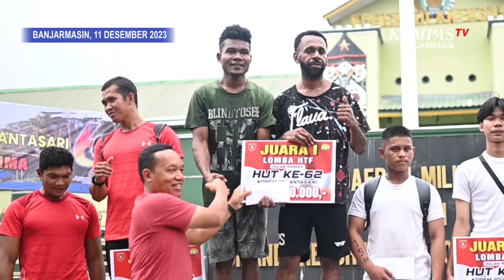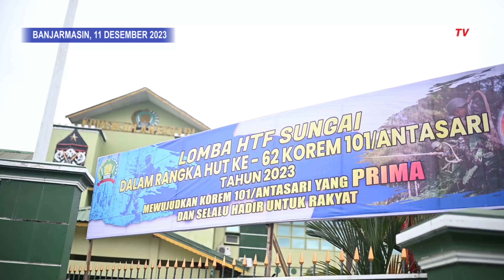How To Find The Fighter, Takhlukkan Tantangan Lomba HTF Meriahkan HUT Ke-62 Korem 101/Antasari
BANJARMASIN, KOMPAS.TV - Kemeriahan lomba ‘How To Find The Fighter’ atau HTF berlangsung di Banjarmasin.

Ini adalah perlombaan semi militer yang digelar Korem 101/Antasari oleh Kodim 1007/Banjarmasin.

Dalam perlombaan ini, peserta melalui beragam halang rintang.

Baca Juga: Cegah Banjir, TNI dan Masyarakat di Banjarmasin Bersihkan Sampah di Sungai, Drainase Hingga Pasar

Yang pertama dan tersulit ialah menyeberangi Sungai Martapura yang sedang berarus deras.

Sejumlah peserta bahkan gagal menyelesaikan fase ini, baik karena terseret arus, tak kuat mendayung hingga perahu tenggelam.

Sehingga panitia sigap untuk mengevakuasi jika peserta dinyatakan tak sanggup melanjutkan perlombaan.

Setelah menyeberangi Sungai Martapura, tantangan kedua adalah menggulingkan ban mobil bolak-balik.

Kerjasama tim menjadi kunci kelancaran.

Di posko selanjutnya, peserta diharuskan melintasi jembatan dari tali.

Terlihat lebih mudah namun butuh keseimbangan.

Tak sedikit yang harus mencoba berulang kali karena terlalu buru-buru.

Rintangan terakhir ialah melewati jaring tali, tim yang berisikan dua orang harus bisa melewati pagar dari tali secepat mungkin.

Tak boleh ada anggota tim yang tertinggal.

Jika telah melaluinya, maka peserta hanya tinggal berlari secepatnya hingga ke garis finish.

Sesuai Namanya, HTF mengharuskan para peserta memiliki jiwa petarung yang tinggi.

Danrem 101/Antasari, Brigjen TNI Ari Aryanto menyebut, lomba ini diadakan sejalan dengan kearifan lokal yang ada di masyarakat Kalsel yang pantang menyerah.

"Ciri khas masyarakat Kalimantan Selatan ini ramah, religius yang ketiga petarung, kita lihat ini betul-betul petarung tidak," ungkap Danrem.

Baca Juga: Kembali Juara di LKJ TMMD 118, Jurnalis KompasTV Banjarmasin Raih penghargaan dari Kodim 1006/Banjar

Pemenang lomba ialah tim yang mampu menyelesaikan tantangan dengan waktu paling cepat sampai di garis finish.

Kali ini adalah Ongen dan Robert yang berhasil mencatatkan waktu tercepat yaitu hanya sekitar 6 menit.

"Kami bertertimakasih untuk semua yang mendukung kami dalam perlombaan ini," ucap keduanya.

Perlombaan ini adalah rangkaian dari peringatan HUT ke-62 Korem 101/Antasari.

Sejumlah perlombaan lain juga dilaksanakan dengan harapan menghadirkan Korem 101/Antasari yang prima dan selalu hadir untuk rakyat.